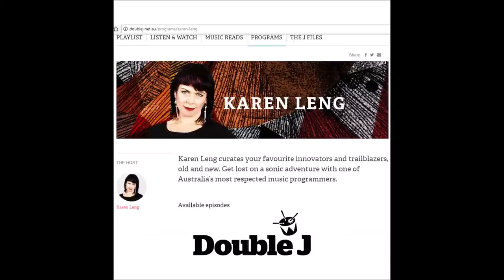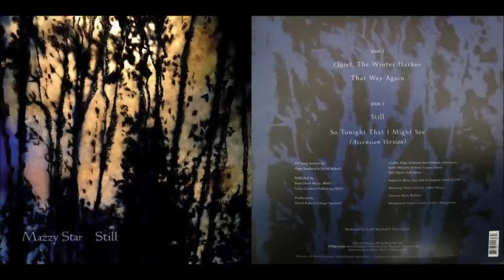Mazzy Star INTERVIEW June 12, 2018 w. Hope & David (AUDIO),Double J RADIO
Australian internet radio host Karen Leng interviewed Mazzy Star's Hope Sandoval and David Roback in ABC Sydney's radio studios. Double J internet radio is owned by the ABC (Australian Broadcasting Corp.), Australia's public broadcaster. This is one of two different Australia radio interviews Hope & David did on this same day.  The other one (for ABC Radio Melbourne with host Myf Warhurst) I've also upped to yt,

Mazzy Star was in Australia playing shows on three consecutive nights at the Sydney Opera House, June 11, 12, and 13, 2018 for the annual Vivid Sydney Festival.

With the music edited out, the interview is now 28 minutes long.
The original show was 1-hour. The host played several songs she chose and played prior to the interview portion. Those songs were: "Fade Into You" (Mazzy Star cover by J Mascis), "I Look Around" by Rain Parade (David Roback's early 1980s band),and "Flowers in December" by Mazzy Star. During the interview and at its end the host played some more studio recordings.Those were: "Halah" by Mazzy Star, "Supernova" by Opal, "Disappear" by Mazzy Star, and "So Tonight That I Might See" (original 1993 version) by Mazzy Star. I edited out the music and left the interview portions intact and complete.

At my alternate yt Channel "Hermesacat2" is audio of another Mazzy Star interview from 2013, here:

If you check my main yt Channel here ("Hermesacat") you'll also find three radio interviews with Hope and Colm of Hope Sandoval & The Warm Inventions, two from 2016, and one from 2017.

I've upped audio of the entire June 11 Sydney show recorded by David Cosgrove who sent me his recording so I could further share it with fans on his behalf. Thank you David.

I've also upped a video compilation I assembled of audience videos of Mazzy Star performing portions of 11 different songs from their Sydney shows June 11-13, here:

Photo credits: Ellen Ane Eggen for the thumbnail pic of David. Luz Gallardo for the thumbnail of Hope plus one Hope pic in the slide show. Prudence Upton took several on-stage in Sydney pics you'll see here that the Sydney Opera House FB site and other sites reproduced. Thanks go to these Instagram users for their Sydney show pics: rock.n.rollz,  thelittlewhitecloud, michelleanntrace, alchemywellnesscentre, and to Twitter user dexitroboper.  I don't know the credits for other pics in the slide show.